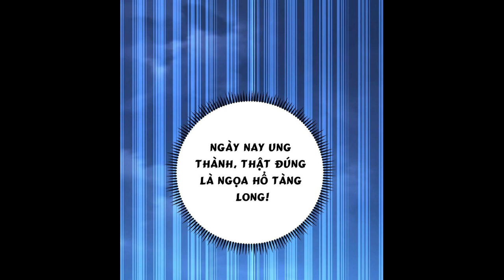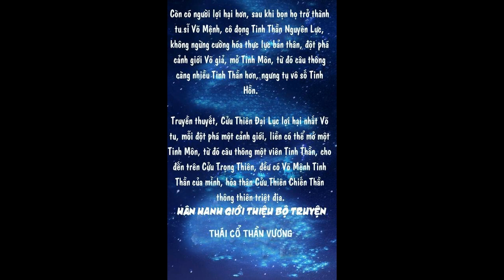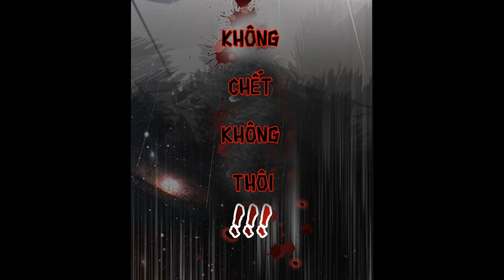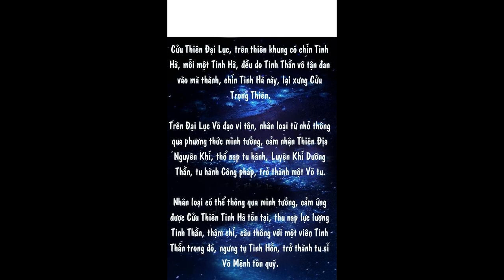[SIÊU PHẨM- PHẦN 99_0] Thái cổ thần vương audio full |Từ phế vật tuyệt mạch thành Thái cổ thần vương